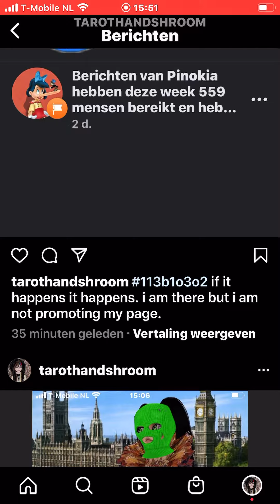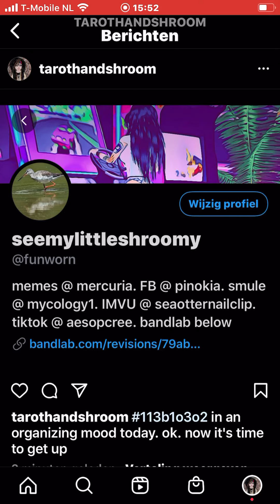CP organizing mood